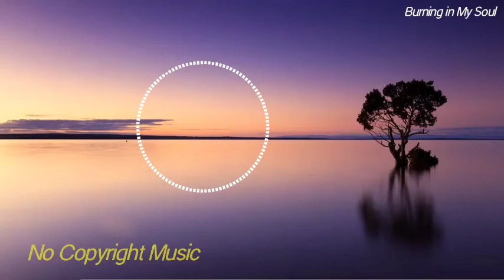Burning in My Soul Vlog No Copyright Music